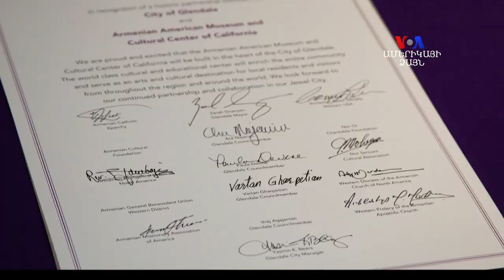Հայ-ամերիկյան թանգարան՝ Լոս Անջելեսում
Լոս Անջելեսում տեղի է ունեցել հայ ամերիկյան թանգարանի Գալա ճաշկերույթը , որին ներկա են եղել հայ համայնքի ավելի քան 1000 ներկայացուցիչներ։ Թանգարանի կառուցման աշխատանքների համար ` Լոս Անջելեսի կառավարիչների խորհուրդը 1 միլիոն դոլարի նվիրատվություն է կատարել։